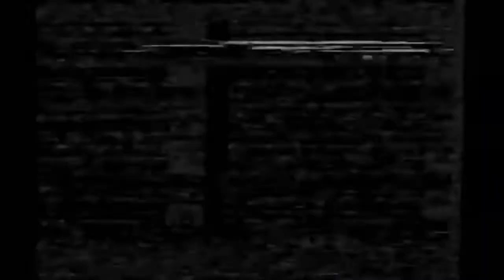⚫5 VÍDEOS QUE IRÃO TE DEIXAR COM MUITO MEDO!!!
A internet está cheia de todos os tipos de conteúdos que podemos imaginar, a maior parte deles são vídeos, alguns deles são de  entretenimento, educação, política, e entre outros.

Mas de vez em quando aparecem alguns vídeos assustadores e bizarros.

Alguns deles na maioria podem ser montagens bem elaboradas, mas á alguns vídeos antigos, ou recentes que deixam qualquer pessoa, intrigada  a respeito da veracidade, do conteúdo contido no vídeo.

COMPARTILHE
DEIXE O SEU CURTI-LIKE
VALEUUUU!!!